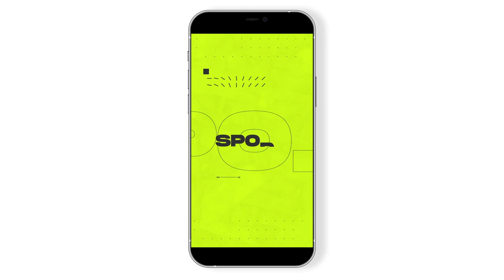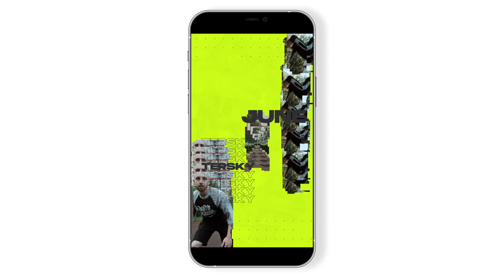Dynamic Sport Opener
Dynamic Sport Opener is an exceptional and stylish After Effects template. You will love this energetic opener that brings text to life with a clean and modern approach. This dynamic template is fresh enough for a youth sports promo, but professional enough for any corporate message. This animation gives an extra boost to keywords to really get your message home. Clean and simple so as not to distract from the images, but at the same time noticeable and attractive.

Great introduction to your TV shows, commercials, presentations, slideshows, promotions, and event videos. Impress your audience with this fast and creatively animated After Effects template.
Project features:

    Horizontal and vertical versions (1920×1080 and 1080×1920)
    Trendy typographics
    Easy Customization
    Fast render
    No Plugins
    Free Updates
    Modular Structure
    Well organized